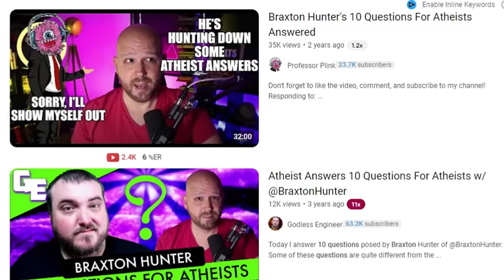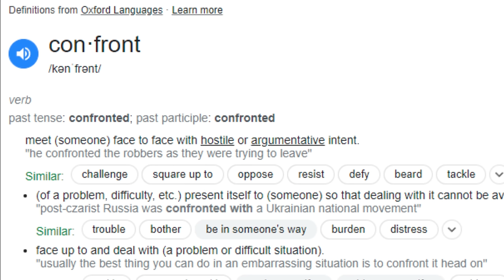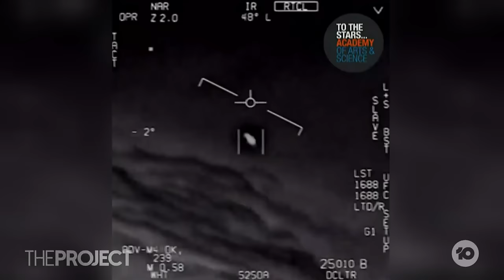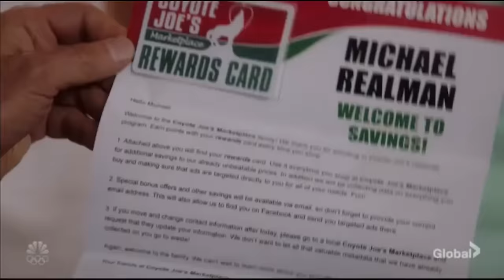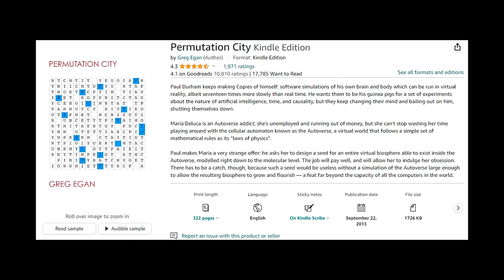Christian Pretends to Ask Tough Questions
@BraxtonHunter live streams with @InspiringPhilosophy in a show billed as a Christian being confronted with tough questions.

As you might expect, the live streamed failed miserably in meeting the expectation created by the thumbnail and title.

Apparently, Braxton doesn't understand what the word "confronted" means, which is my charitable take, the alternative is that he doesn't mind intentionally deceiving his audience (and potential audience) with misleading video descriptions.

Nevertheless, I made lemonaide...why not?

Braxton, if you want to know what tough questions and confrontation actually look like, I'll be happy to host you or join you on a live stream to demonstrate.